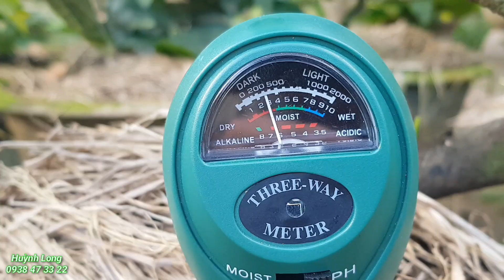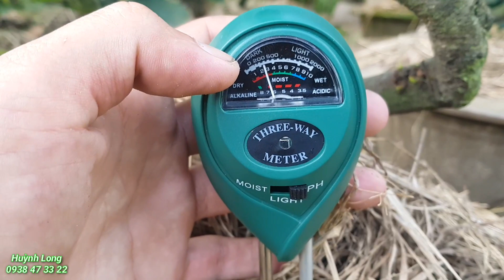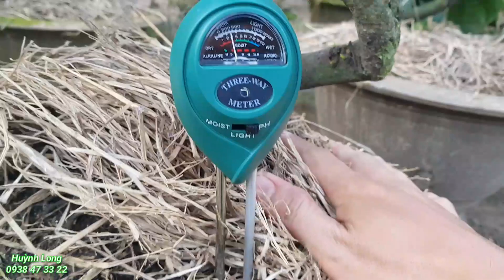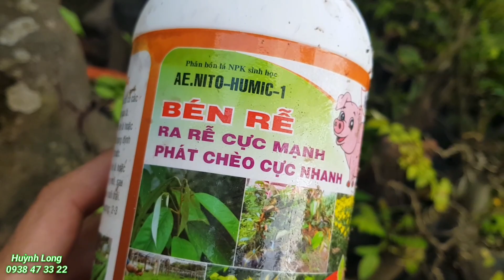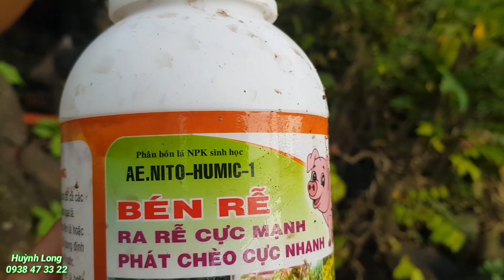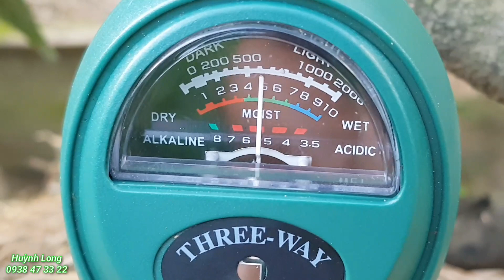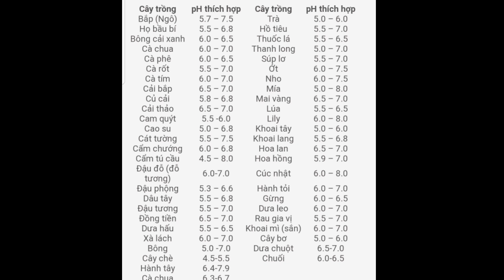Kết Quả Sau 10 Ngày Tưới Phân Nâng PH Cho Mai Nuôi Chậu Vào Mùa Mưa Bão - 30/10/2020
huỳnh long
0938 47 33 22